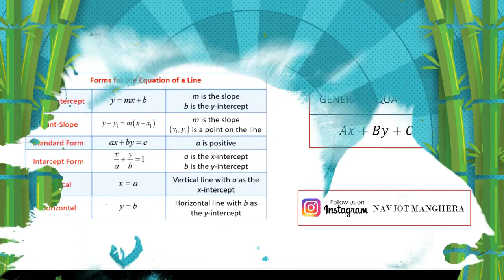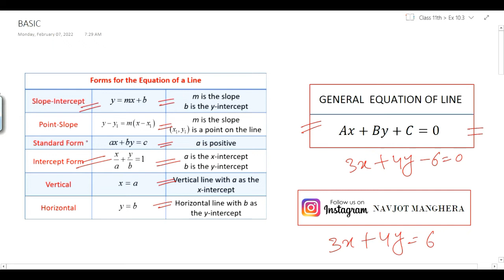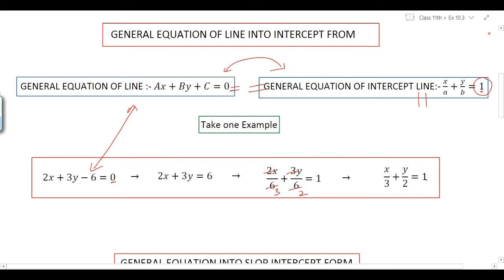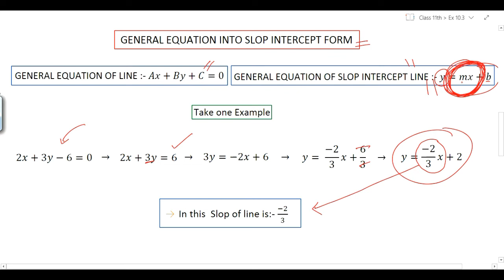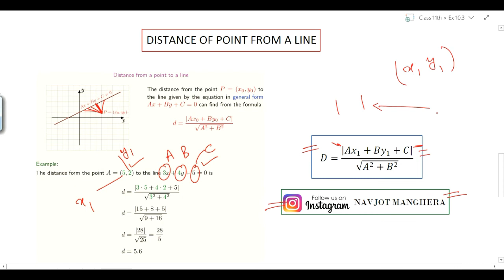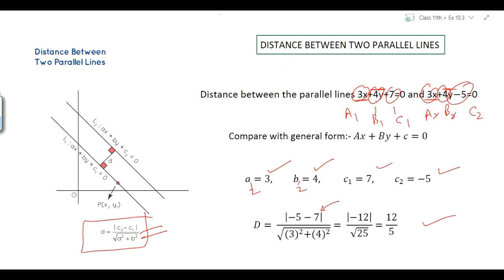DISTANCE BETWEEN TWO LINES AND POINT TO LINE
Add in what's app group of class 11th

Basic video of 10.2 or How to find equation of lines?

Basic video of 10.1 or What i straight lines?

Basic video of 9.4 or What is Series?

Basic video of 9.3 or What is GP?

Basic video of 9.2 or What is AP?

Basic video of Ex:- 9.1

Basic video of Ex:- 8.2

Basic video of Ex:- 8.1

Basic video of Ex:- 7.4

Basic video of Ex:- 7.3

Basic video of Ex:- 7.1

Basic video of Ex:- 6.2

Basic Video of Ex:- 6.1

Basic video of Ex:- 5.2

Basic video of Ex:- 5.1

Basic video of Ex:- 4.1

Basic video of 3.4

Basic video of 3.3 (PART:- 2)

Basic video of 3.3 (PART:- 1)

Basic video of 3.2

Basic video of ex:- 3.1

Basic video ex:- 2.3

Basic video ex:- 2.2

Basic video of Relations and Function:-